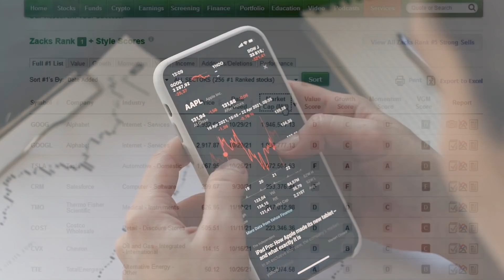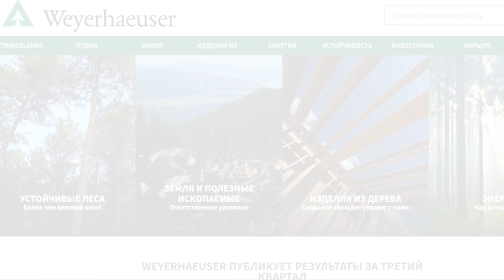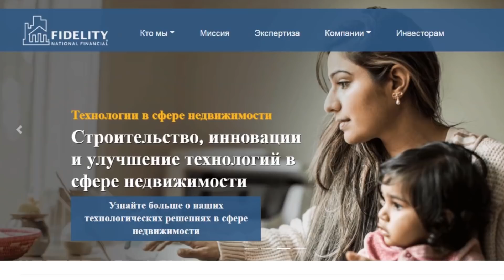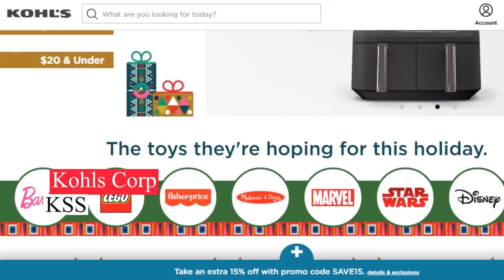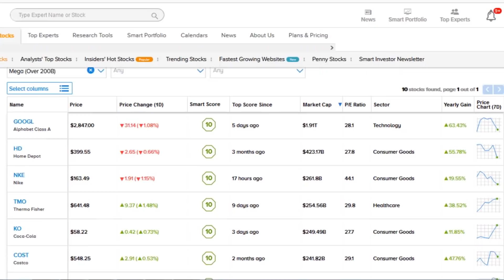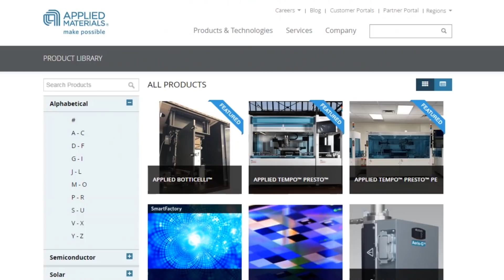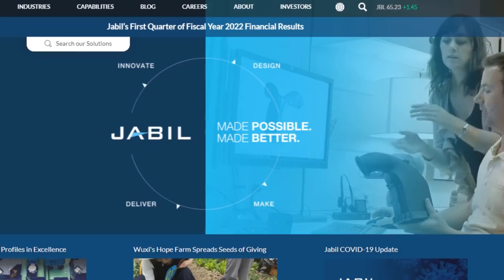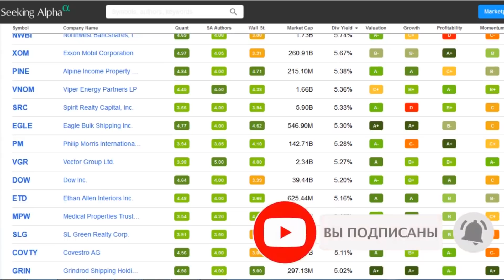Какие акции купить сейчас по мнение аналитиков Zacks, TipRanks, Seeking Alpha?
Сегодня вы узнаете какие акции купить прямо сейчас. Я воспользуюсь платной от Zacks, TipRanks, Seeking Alpha. Покажу лучшие акции США, которые сейчас рекомендуют покупать аналитики. Вы увидите порядка 100 акций какие сейчас купить от экспертов из них я выберу 10 которые интересны мне и кратко расскажу о этих компаниях. Акцент будем делать на акации роста США, но и для дивидендных инвесторов здесь тоже будет несколько идей.